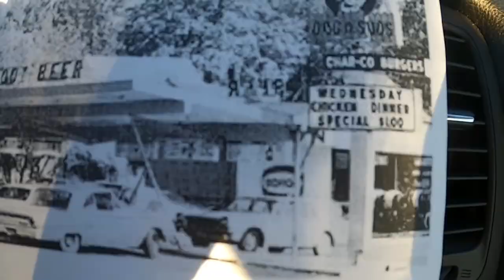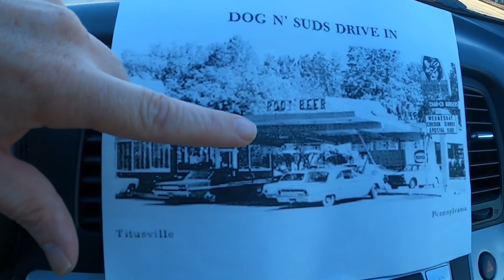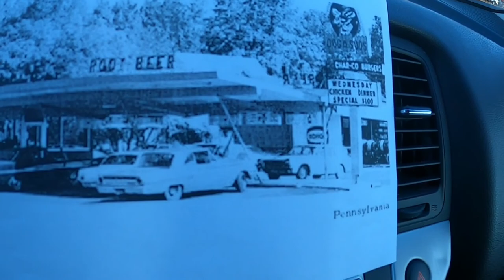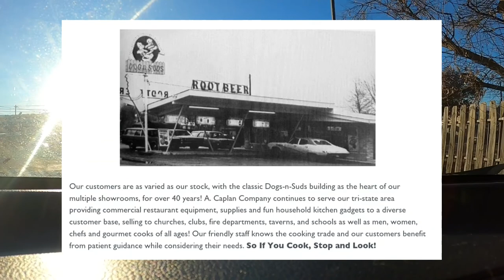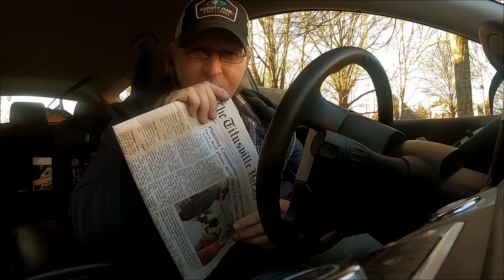Day 80 | Finally! Found the Dog n' Suds location Titusville, Pa and more...